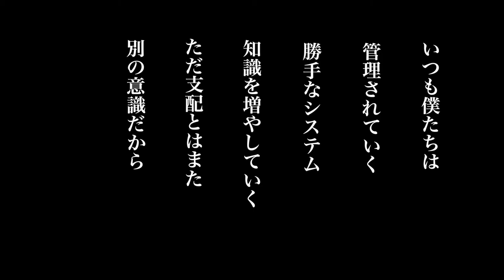支配と管理 KEI YAMAMOTO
7月下旬～8月中にnew album[LIFE TEMPOが]発売されるKEI YAMAMOTOのタイアップ曲をいち早くリリックビデオで公開！！

詳しくはhp facebook などチェックしてね！

動画作成
Michi-C-Rube
KEI YAMAMOTO music
Bacchan movie